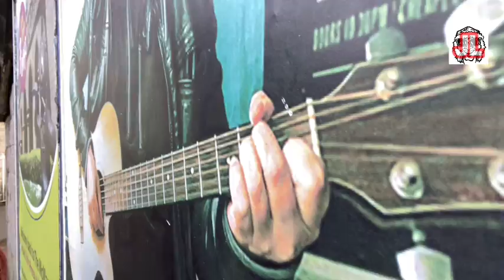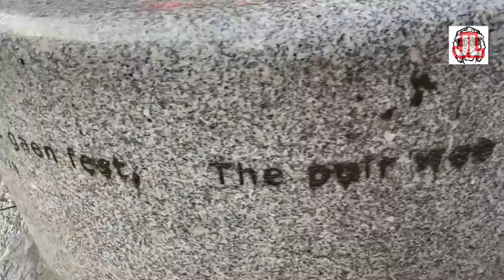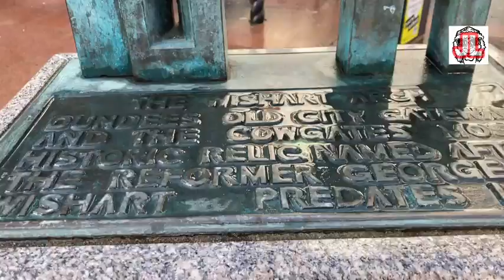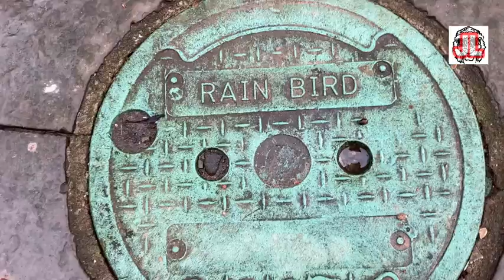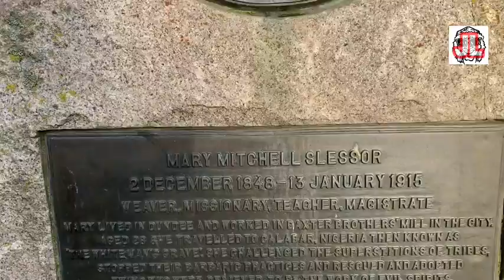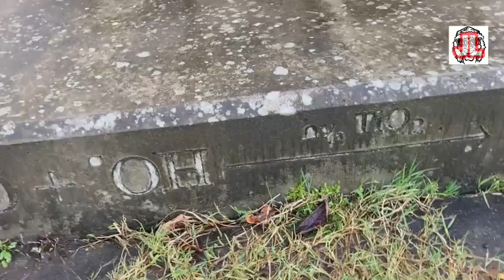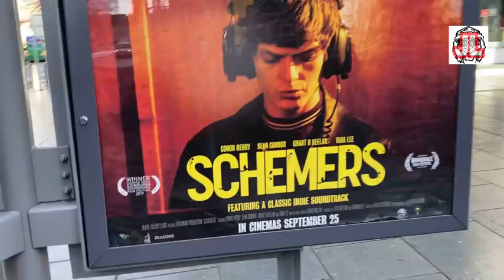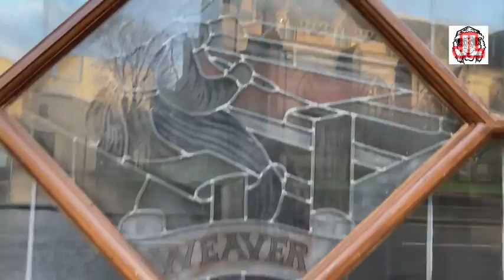Dundee stroll: The nine trades.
Empty town centre. I go looking for the nine trades of Dundee mini sculptures and other strange statues.